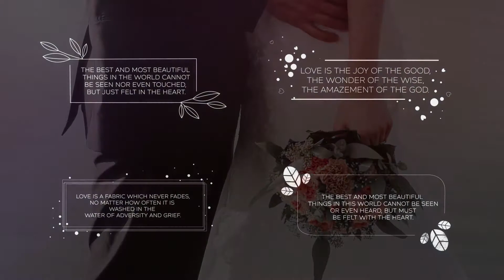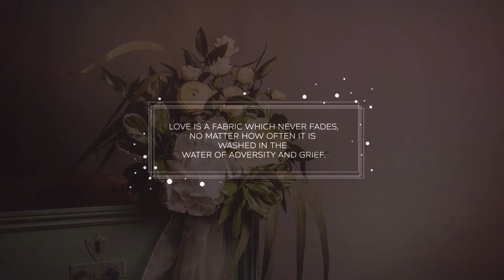Wedding Titles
Here is our 35 elements wedding pack. Make your wedding memories look brand new. Add some titles for the most important event in your life! Lower thirds will help you not to forget places and names of each your lovely guest. Use a floral wreath to save the date and put your names into a history.Wedding Pack
4k(3840×2160) & 1080p(1920×1080)
Color and Duration Control.
Video tutorial included (HD).
Well organized.